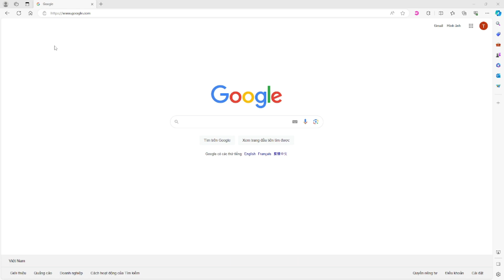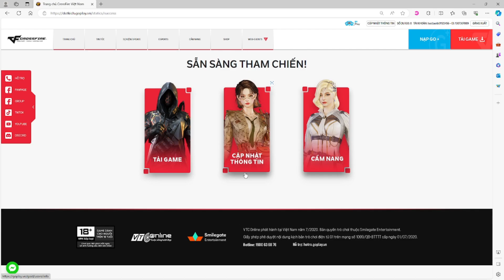Hướng dẫn Đột Kích: tạo tài khoản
Chuỗi video hướng dẫn giúp người xem nắm các kỹ thuật, hoặc các cơ chế game để nhanh chóng bắt nhịp, được khuyến khích sử dụng bởi các tuyển thủ chuyên nghiệp